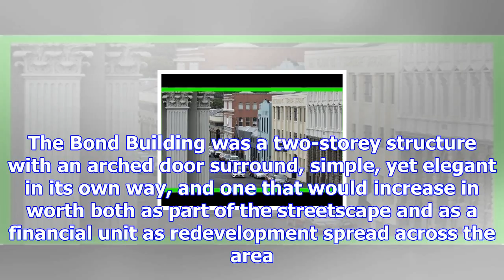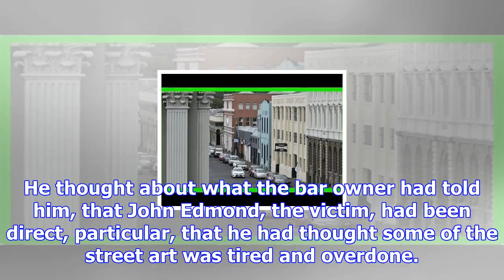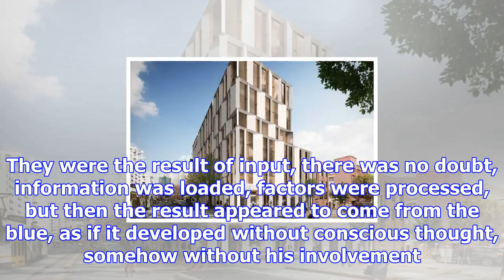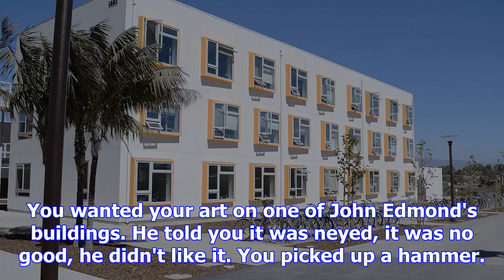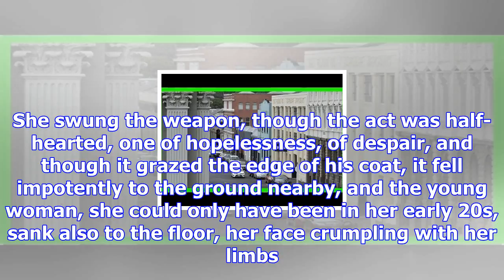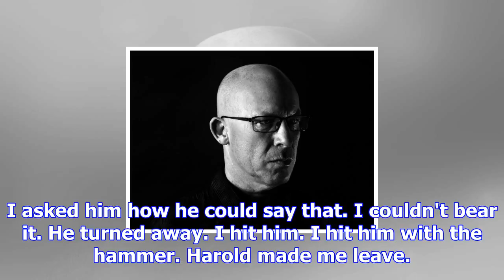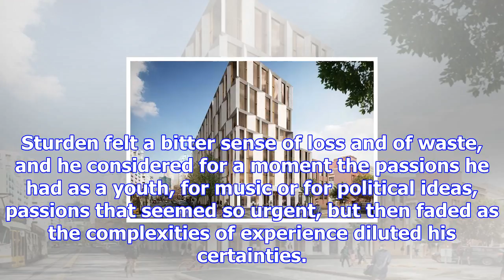Sturden in the precinct - part 4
Last week Sturden was short of leads, and decided to follow the only one he has - a waitress called ...